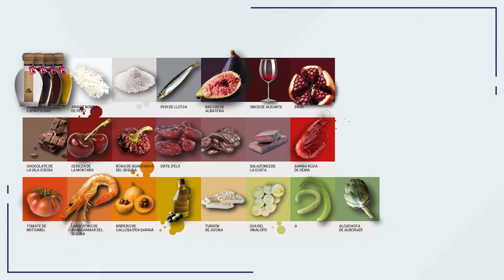Entre Bambalinas Pgm 4 Santa Faz y Futbol Playa